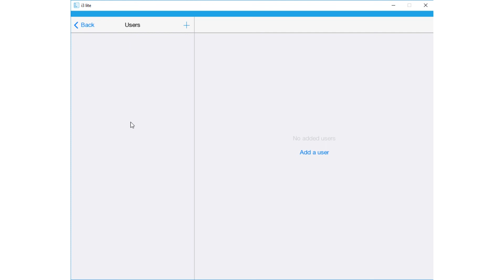How to close user access to iRidium lite project?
User access to a project can be closed in 2 ways:
1. Authorize in the integrator account in i3 lite app and delete a user in the «Users» tab. To do it, find a user and press the basket icon in the top right corner.
2. Authorize in the integrator account on iRidium mobile website, go to My account and find a user in the «Users and panels» tab and click a cross next to the user.

Manual how to close user access to a project Инструкция, как запретить пользователю управлять проектом:

If the information of the lesson is not enough and if you have ideas what new lessons you’d like to see, write us at with «Video lessons on iRidium lite» topic.